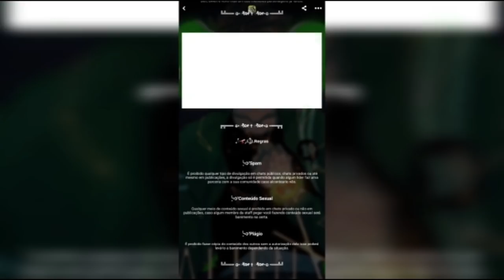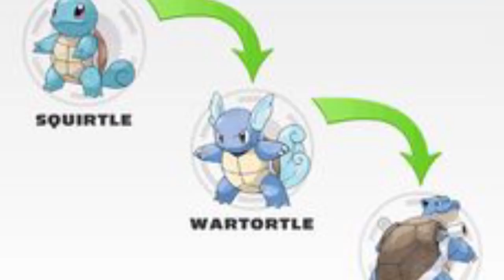COMO SERIA POKÉMON NO OMNITRIX?!